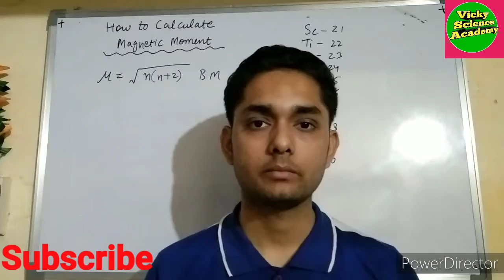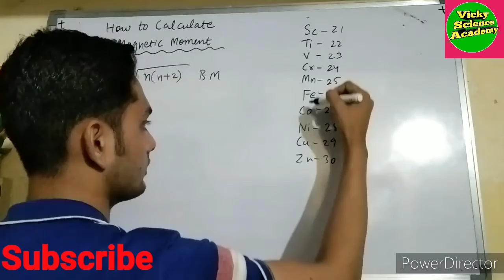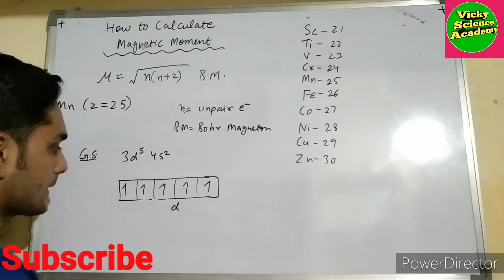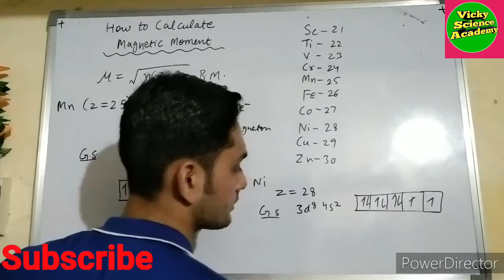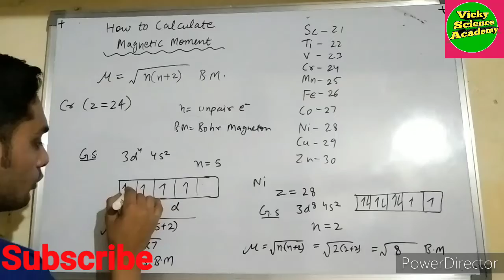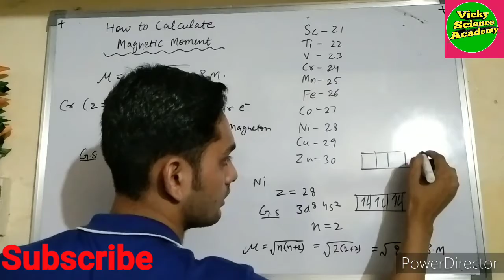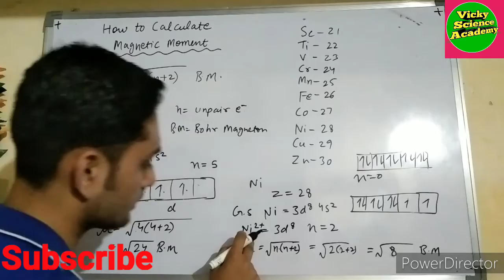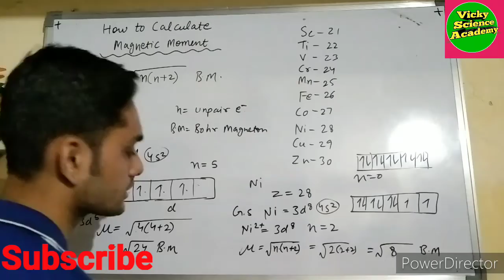How to find Magnetic moment Class 12th/Bsc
Hello students In this video I have explained how to find Magnetic moment with examples.
This is useful for students in class 12th/Bsc/Msc/IIT/JEE/NEET/